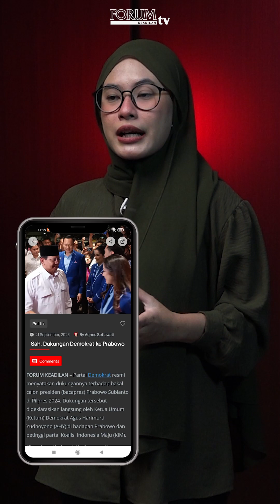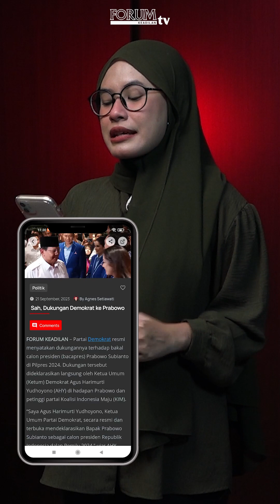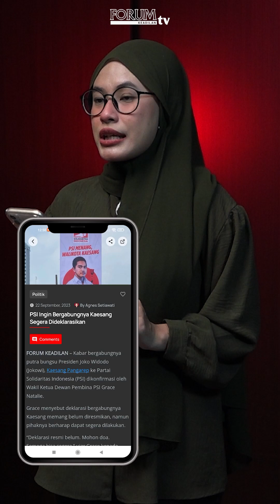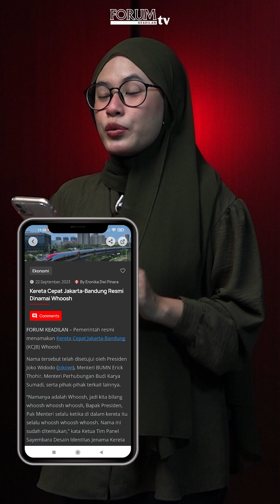FHI - DEMOKRAT RESMI DUKUNG PRABOWO SUBIANTO DI PILPRES 2024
Partai Demokrat resmi mendukung Prabowo Subianto di Pilpres 2024.
Dukungan tersebut dideklarasikan langsung oleh Ketum Partai Demokrat Agus Harimurti Yudhoyono (AHY).

YouTube Forum Keadilan TV
FB forumkeadilandotcom
Tiktok forumkeadilantv
Helo forum.keadilan